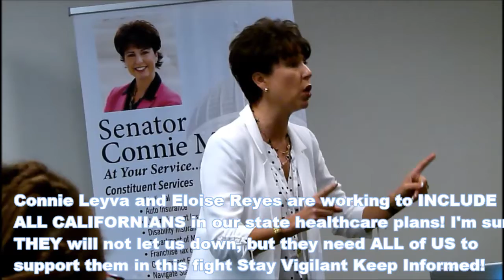GoJNN.com reports SB562 Not Dead in San Bernardino 7-15-17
Listen Up Californians!!!  State Senator Connie Leyva and Assemblyperson Eloise Reyes met with constituents and stakeholders alike yesterday to report that CA SB562  is alive and working its way though the process!